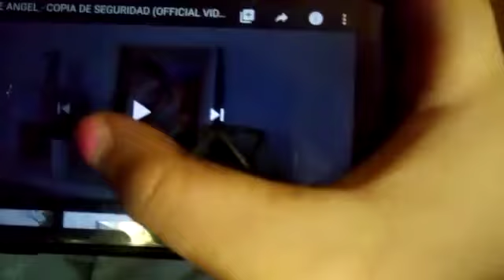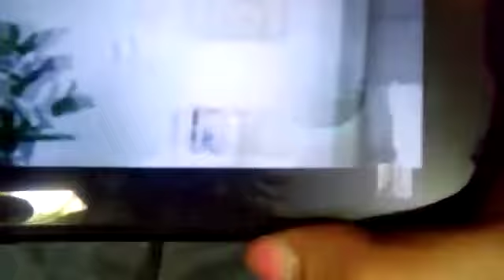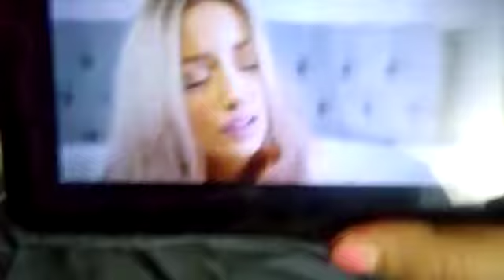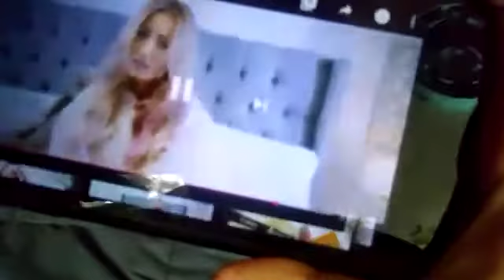Reaccionando al uno de los mejores videos de katie angel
Si estas viendo esto kati angel me encantaria desirte que soy tu fan numero 1 y que me gustaria que me saludes en algun video te mando muchos saludos😘😘😘💟